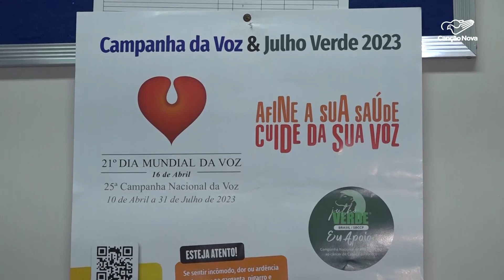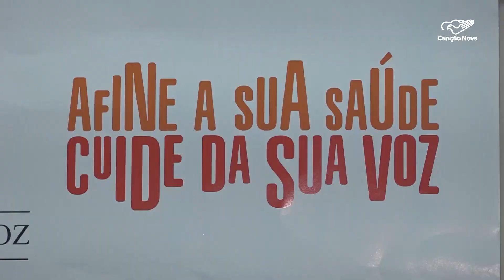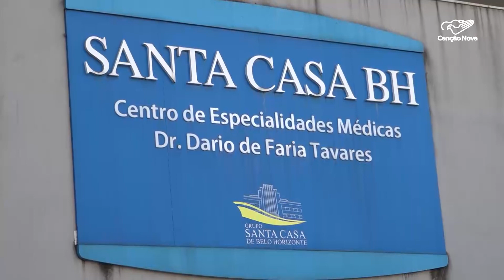Campanha alerta para os cuidados com garganta, cabeça e pescoço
Em comemoração ao Dia Mundial da Voz, celebrado esse mês, a Campanha Nacional da Voz é realizada é realizado anualmente. Este ano, a iniciativa se juntou a Campanha Julho Verde para alertar a população dos problemas de voz e garganta, e tumores da área de cabeça e pescoço.

Reportagem de Gabriele Dutra
Imagens de Daniel Noblato, Samuel Ramos e Santa Casa de BH

Deus abençoe!